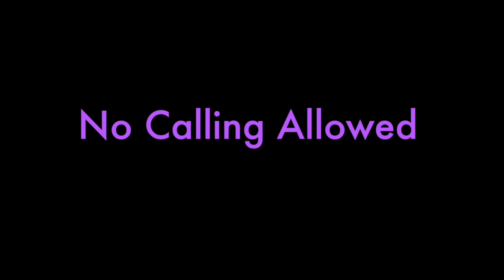No Calling Allowed − PokerSimple: Episode 2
No calling allowed. Go forth and 3-bet.

1:24 - 3-Betting with JTs
2:16 - The Power of 3-Betting
5:43 - 3-bet then C-bet
6:03 - From the Villain's Perspective
8:19 - Special Guests!

Hold’em.”

teaching skills.